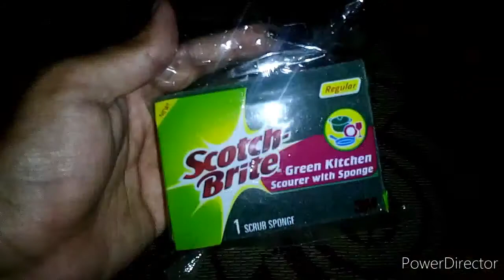Scotch Brite Scrub Sponge Unwrapping ASMR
Today i have unwrapped Scotch Brite Regular Green Kitchen Scourer with Sponge. A very fine quality to wash kitchen items\utensils. Manufactured by 3M Pakistan (Pvt) Limited, Karachi, Pakistan.